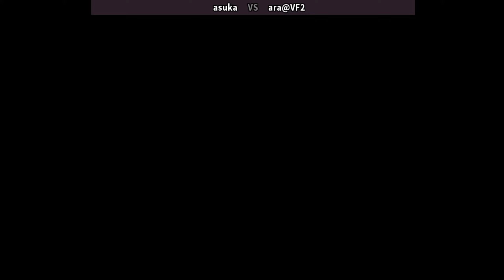Super Street Fighter II X | Fightcade 超级街头霸王 2 asuka (jp) vs ara@VF2 (jp) 슈퍼 스트리트 파이터 2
Super Street Fighter II X: Grand Master Challenge
online players: asuka (jp) , ara@VF2 (jp)
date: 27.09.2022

Super Street Fighter II Turbo (also known as Super Street Fighter II Turbo: The Ultimate Championship) is a competitive fighting game released for the arcades by Capcom in Japan on February 23, 1994, in North America on February 23, 1994 and March 26, 1994 (beta) and in Europe on 1994 and March 1994 (beta). It is the fifth installment in the Street Fighter II sub-series of Street Fighter games, following Super Street Fighter II: The New Challengers. Like its predecessor, it ran on the CP System II hardware.
Super Turbo introduced several new gameplay mechanics not present in previous versions of Street Fighter II, including the addition of combination moves called super combos and air combos. It also introduced the secret character Akuma, who would go on to become a recurring character in later Street Fighter installments and other Capcom fighting games.
Super Turbo was originally ported to the 3DO Interactive Multiplayer, followed by the PlayStation and Sega Saturn (under the title of Super Street Fighter II Turbo: The Ultimate Championship) as part of the Street Fighter Collection, and for the Dreamcast in Japan under the title of Super Street Fighter II X for Matching Service. A remake of the game was released for the PlayStation 3 and Xbox 360 titled Super Street Fighter II Turbo HD Remix.
While not as much of a commercial success as previous iterations of the game, the game was well received by critics and had a huge impact on the competitive fighting game "e-sport" circuit. Super Street Fighter II Turbo is still played competitively over 20 years after its original release, and is the oldest fighting game that still has an active competitive tournament scene throughout the world.
Developer(s) Capcom
Publisher(s) Capcom
Platform(s) Arcade, Amiga, Amiga CD32, PC DOS, 3DO, Dreamcast, Game Boy Advance, PlayStation, Sega Saturn
Release Arcade: NA: February 23, 1994 , JP: February 23, 1994 , EU: February 23, 1994 , AS: February 23, 1994 , AU: February 23, 1994 , NA: March 23, 1994 (latest/beta) , EU: March 1994 (latest/beta)
Release  3DO JP: November 14, 1994 , NA: November 7, 1994 , AU: November 21, 1994 , EU: November 23, 1994
Release PC DOS NA: May 5, 1995 , AU: June 1, 1995 , EU: June 2, 1995
Release Amiga EU: 1995
Release Dreamcast JP: December 22, 2000
Release Game Boy Advance , JP: July 13, 2001 , NA: October 30, 2001 , AU: November 1, 2001 , EU: November 2, 2001
Genre(s) Fighting
スーパーストリートファイターII Xグランドマスターチャレンジファイトケード
超级街头霸王II X大师挑战赛
超级街头霸王2X
슈퍼 스트리트 파이터 II X 그랜드 마스터 챌린지 파이터
スーパーストリートファイターII X
슈퍼 스트리트 파이터 II X 그랜드 마스터 챌린지 파이터ng!
Super Street Fighter II Turbo
Super Street Fighter 2 Turbo
Fightcade
super street fighter ii turbo combos | super street fighter ii turbo characters
super street fighter 2 turbo fightcade | super street fighter ii turbo online
super street fighter 2 turbo online | super street fighter 2 turbo
super street fighter ii turbo E. Honda
‪gamesplay #‎ssf2xjr1 capcom superstreetfighteriix streetfighter retrogamer fightinggames fightinggamecommunity videogames retrogamecommunity arcade retrogaming streetfighterii gamesplay‎ssf2xjr1